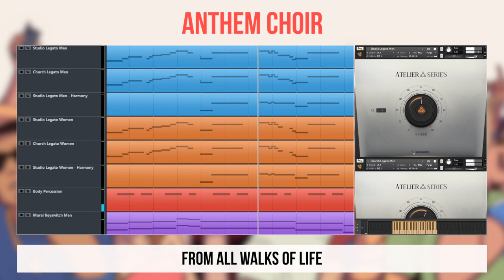Anthem Choir | Teaser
Atelier Series Anthem Choir is the first legato Kontakt choir library produced for non-traditional settings, including pop, rock and big anthemic genres.

We had a very specific sound in mind which we felt could only be achieved by bringing in folks who could sing but didn’t necessarily do it professionally. From people who used to perform in bands, karaoke enthusiasts to aspiring vocalists and members of the local church choir – the resulting sound and performance is truly unique, raw and very human.

The brief given to the studio singers was to stay in their chest voice throughout their entire range while properly belting out non-vibrato performances. Not an easy task! Plenty of kudos, beer and laughter was exchanged.

Truly a workhorse choir library with considerable utility if you need crowd vocals with power, agility and no shortage of humanity and vibe.